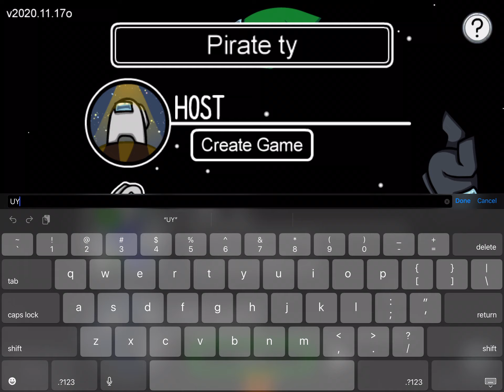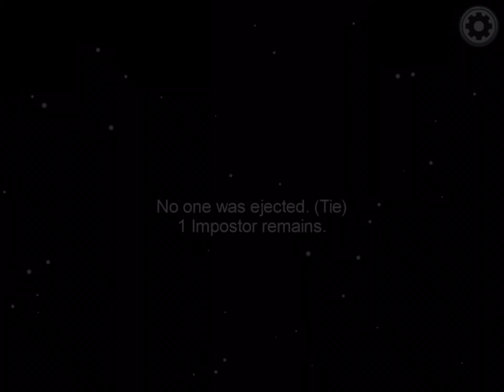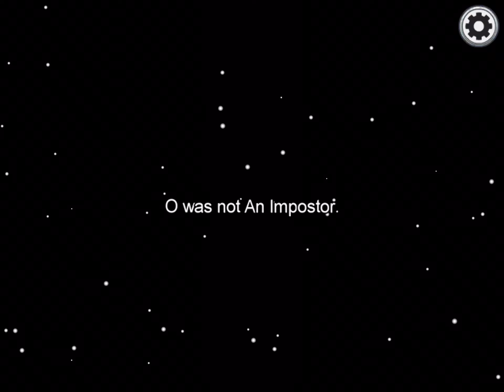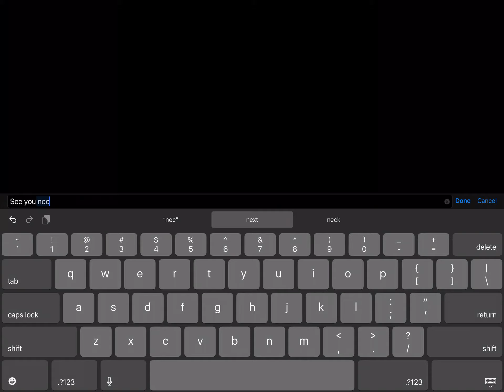Playing among us (again)